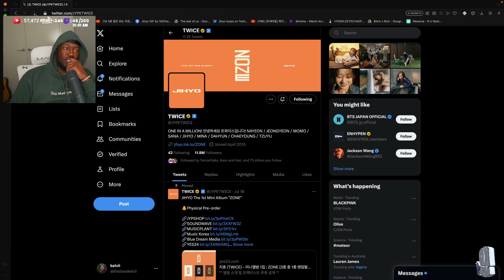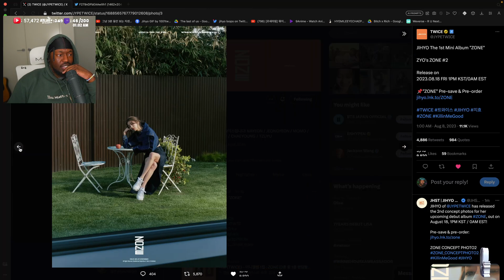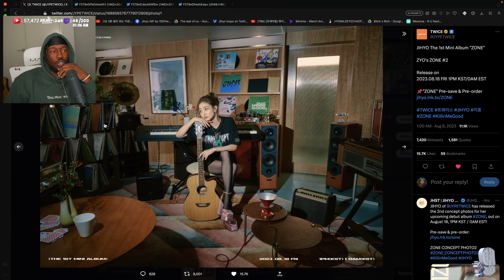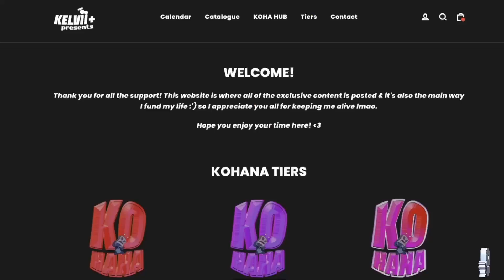JIHYO "ZONE" Concept Photos Church Service #2 🍎🧡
thatssokelvii Reacts to JIHYO The 1st Mini Album "ZONE" Concept photo 2

SEO: thatssokelvii,thats so kelvii,gracious,reaction,reacts,jihyo zone reaction,jihyo zone concept photos,jihyo zone,jihyo zone reaction,jihyo reaction,twice jihyo,jihoy ozne,zyos zone,zyo zyo,zyozyo,